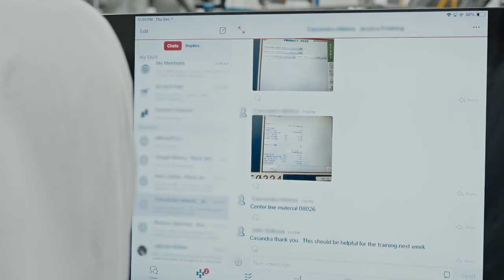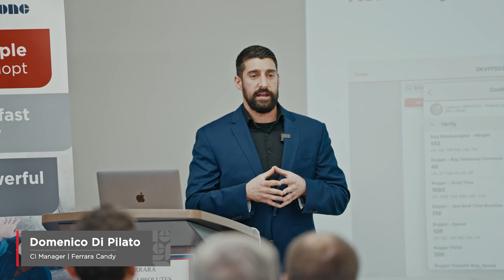Ferrara Candy Connected Enterprise Roadshow with Plant Tour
With over 2,000 actions closed and 56,000 checks conducted, this confectionery company is a master of continuous improvement. Cultivating a culture of hard work and recognition, Ferrara Candy continues to transform their frontline into a productivity powerhouse with QAD Redzone!

MB019GUFYWFT1LZ